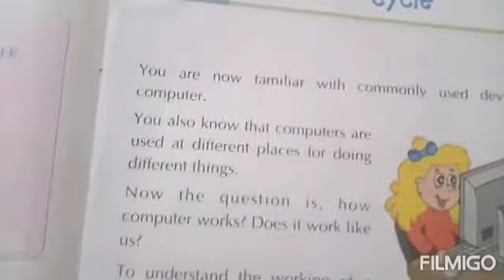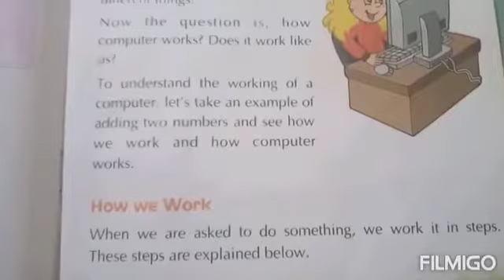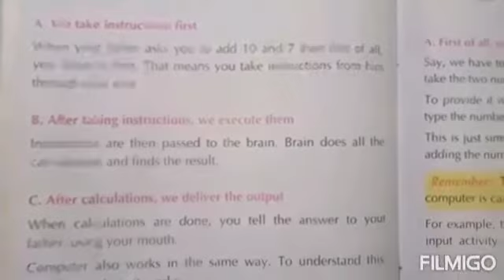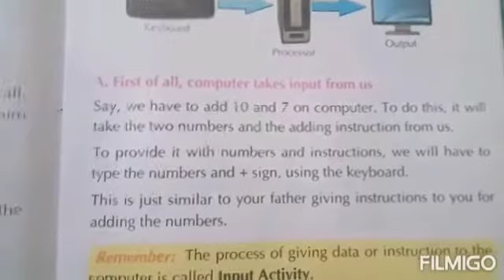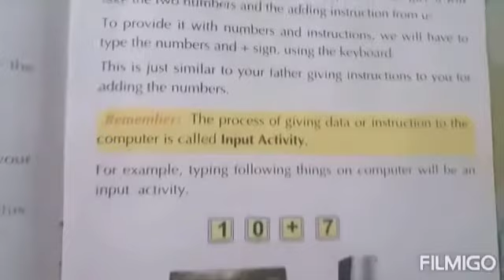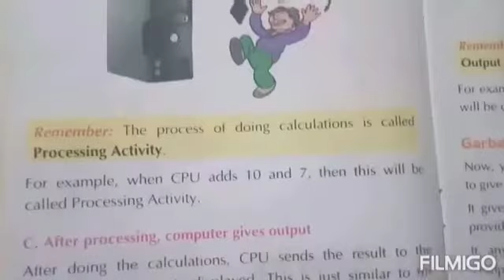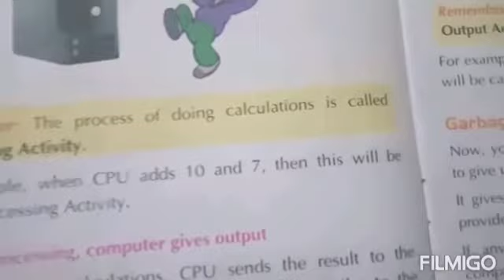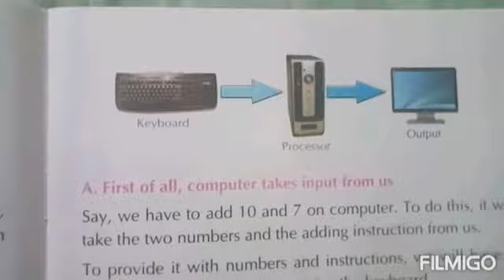computer std III input output cycle part 1